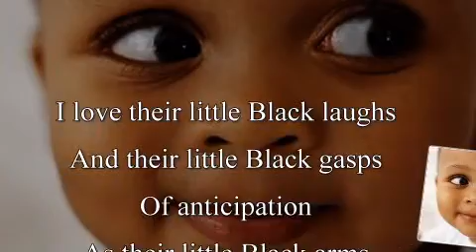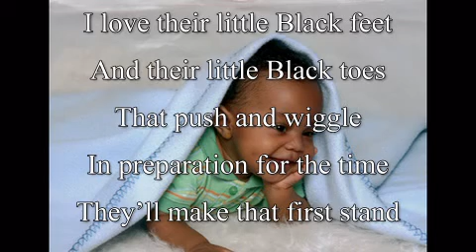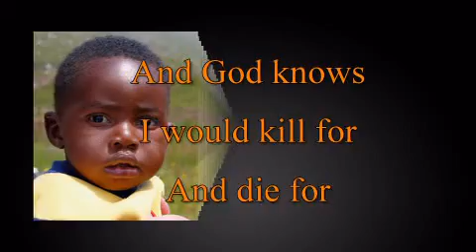Little Black Babies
This Video Can Be Edited And Given As A Gift For A Baby Shower.
Poem from "Love and Anger: As Black as I Can See It by Dwight Williamson